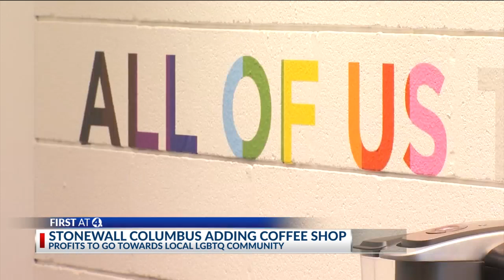Stonewall Columbus adding coffee shop to build community, provide LGBTQ+ opportunities